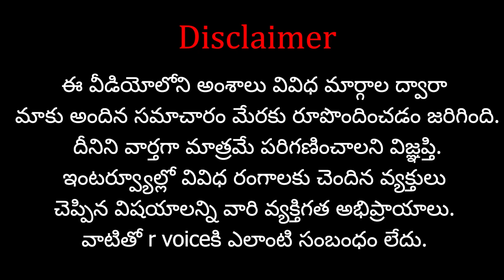తెలంగాణ పోలీస్ అకాడమీలో..అరుదైనా ఘటన..| Father saluted his trainee IAS daughter | RVoice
Name : Shasta Media Networks
Ac No : 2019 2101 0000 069
IFSC Code : UBIN 0920 193
Bank : Union Bank Of India
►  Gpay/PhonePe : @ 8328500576